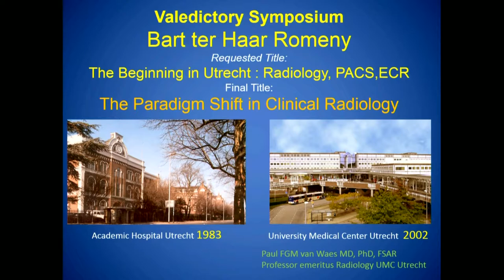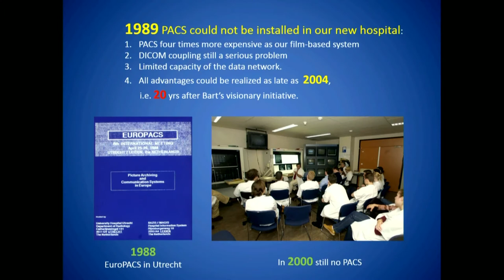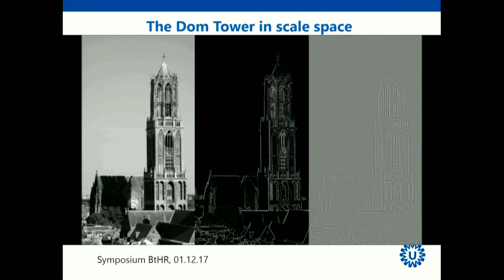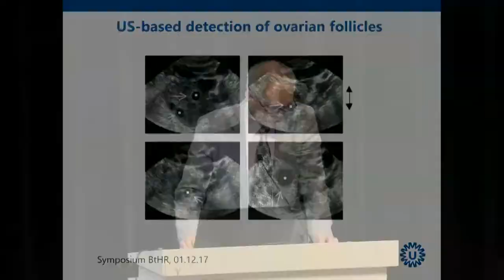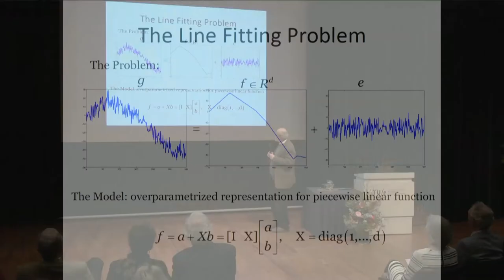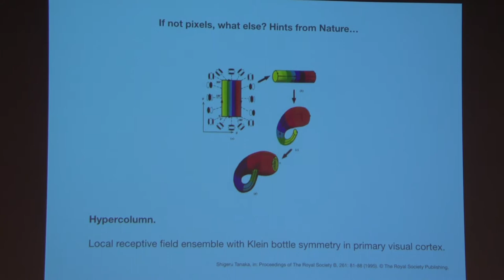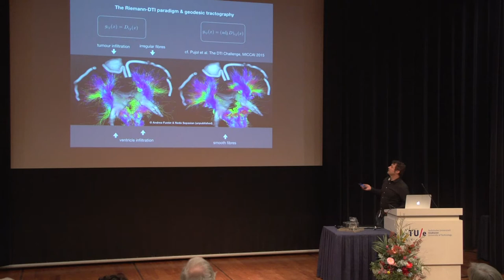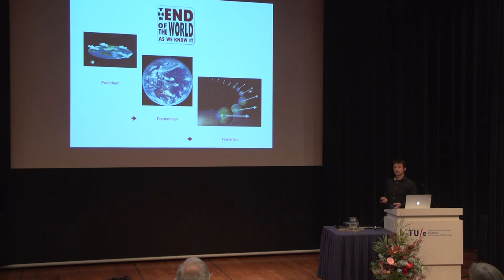Symposium State of the art in Medical Image Analysis part 1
10:30 Opening, chair
Prof.dr. J.P.W. Pluim, professor Medical Image Analysis,
TU/e
10:35 The beginning in Utrecht: Radiology, PACS, ECR
Prof.dr. P.F.G.M. van Waes, MD, emeritus professor
Radiology, UMC Utrecht
10:50 Early years in Utrecht: Biophysics and Computer Vision
Prof.dr.ir. M.A. Viergever, Director Image Sciences Institute,
Utrecht University/ UMC Utrecht
11:05 State-of-the-art research in Scale-Space and Variational Methods
Prof.dr. A.M. Bruckstein, professor Computing Science,
Technion, Israel
11:25 Advanced mathematics in image analysis
Prof.dr. L.M.J. Florack, professor Mathematical Image
Analysis, TU/e